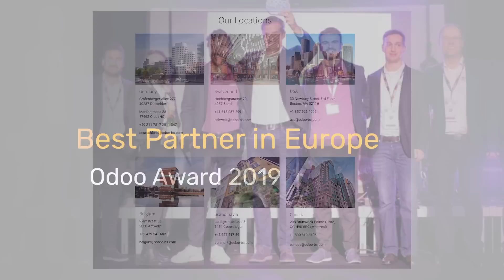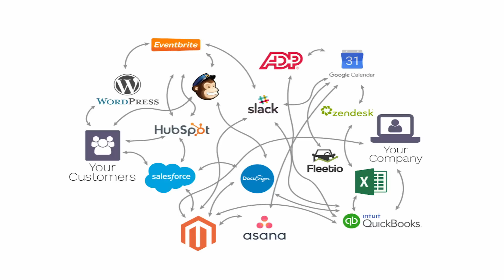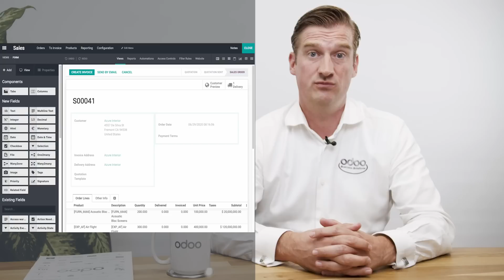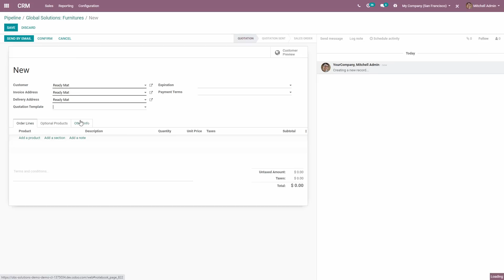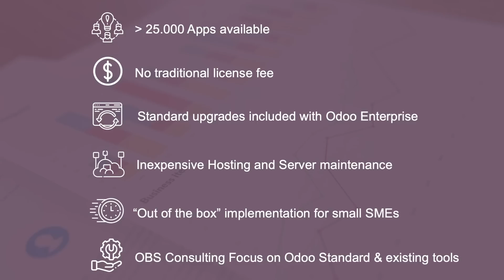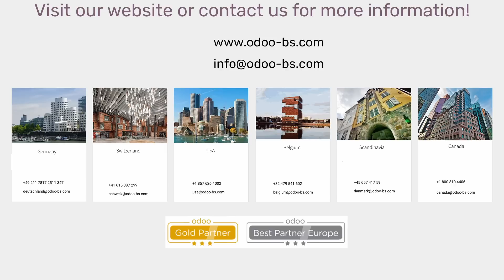Odoo's Top 6 Features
Odoo is the best and most comprehensive business management software currently available on the market, and it integrates all your business processes seamlessly.

Find out more about Odoo's Top 6 features in this video. Experience the software's stunning user interface in action and find out how smooth and easy the process from CRM to sending a quotation and creating an invoice can be done with Odoo!

💡Video Highlights:
Feature #1 - Fully integrated business software:
Expand your business processes with Odoo - a software that not only integrates core ERP modules, but also numerous extensions and add-on modules from various business areas such as sales channel management and human resources. Optimize your application landscape with a single solution.

Feature #2 - Multi-Odoo for diverse company structures:
Manage multiple business units effortlessly with Odoo. The software supports multi-companies, multi-warehouses, multi-websites as well as multi-eCommerce and accounting, complemented by extensive multi-language support for global companies.

Feature #3 - Unlimited customization options:
Odoo adapts to every business requirement. With its powerful development platform, Odoo enables individual customizations and solutions to efficiently support complex business processes.

Feature #4 - Impressive user interface:
Experience a user interface that combines speed, ease of use and intuitive design. Odoo increases the efficiency of your business processes with a clean and impressive user interface that goes far beyond business requirements.

Feature #5 - Industry 4.0 Integration:
Odoo drives your Industry 4.0 business processes forward with artificial intelligence for automated workflows and fast integration of various devices into the Odoo database. Optimize your processes and make modernization tangible for customers and business partners.

Feature #6 - Optimal price-performance ratio:
Avoid unnecessary costs when introducing software. Odoo Enterprise offers transparent and demand-oriented solutions where costs are only incurred for functions that are actually used, ideal for all companies looking for flexible and cost-efficient software solutions.

Have you seen it yet?
Our latest whyodoo series dives into everything you need to know about Odoo. Take a look! 🚀

About OBS Solutions:
We are Odoo Gold Partner in various countries and the partner of choice for your Odoo implementation.

🌐 Germany, Austria, Switzerland, USA, Canada, UK, Belgium, Netherlands, Finland